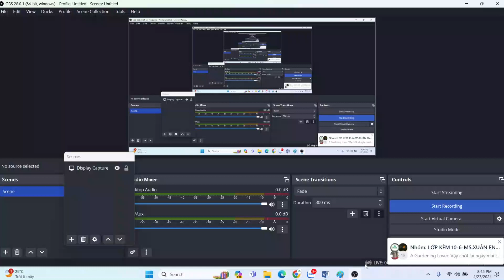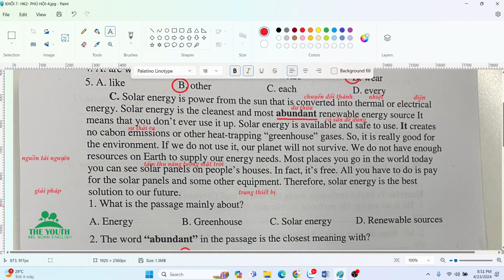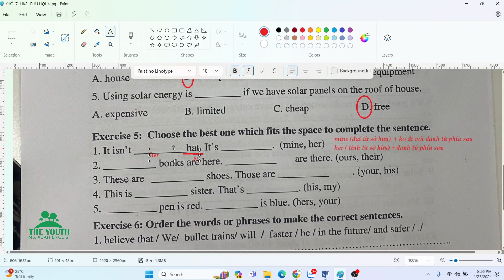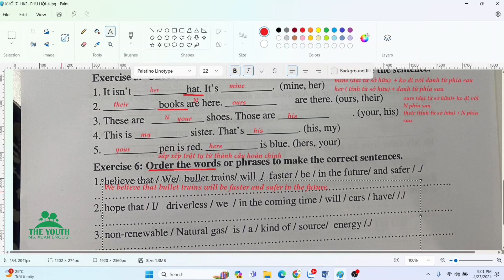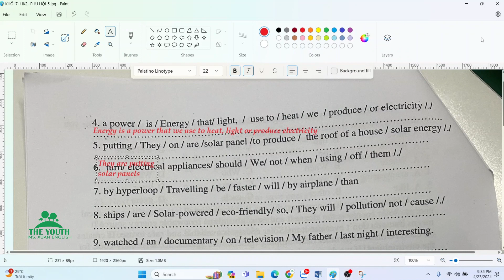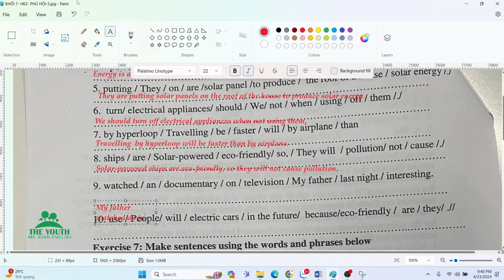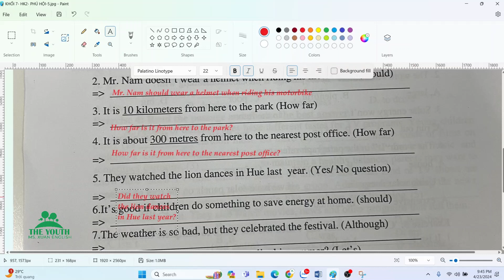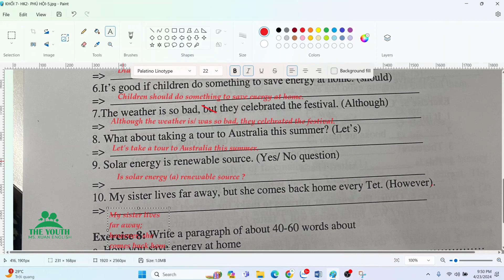SỬA ĐỀ CƯƠNG KHỐI 7-HK2- THCS PHÚ HỘI- GLOBAL SUCCESS- PHẦN 2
ĐỀ CƯƠNG ÔN THI TIẾNG ANH- KHỐI 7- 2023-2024